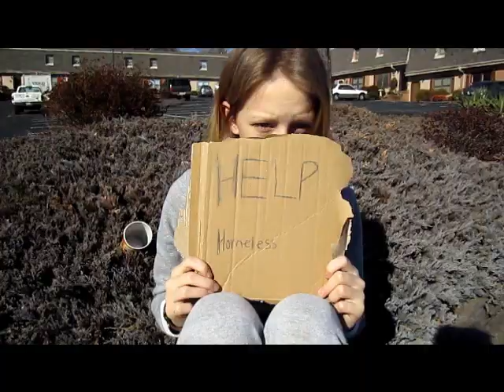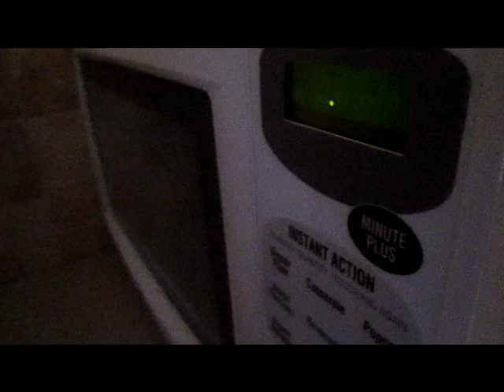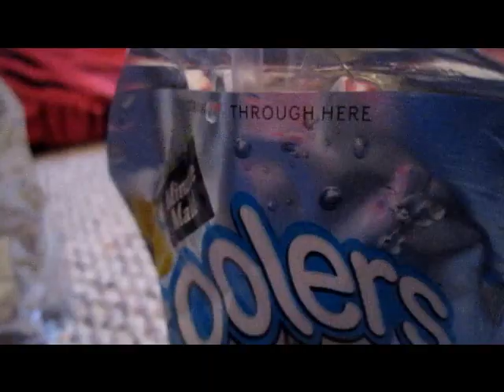You Found Me - The Fray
FACTS:
-Filmed with my cousin (brown head)
-Filmed at my dad`s
-It was my dads birthday
-Some people were starring
-My shirt was meant to say hope
Filmed with Canon Powershot SD1400